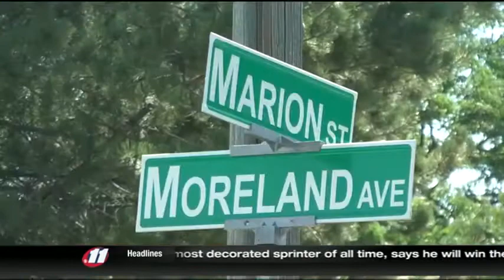Another Refugee, Another Rape in Twin Falls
Video originally published on August 9, 2016